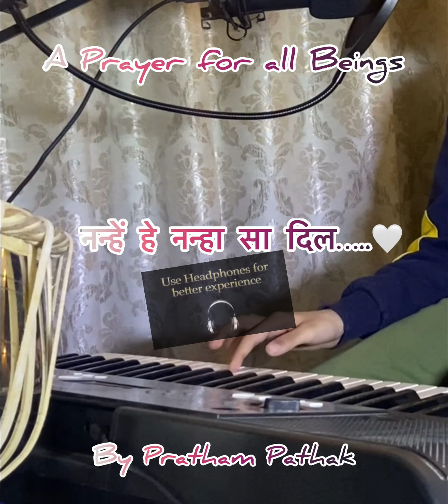नन्हें हे नन्हा सा दिल ❤️ । Nanhe He Nanha Sa Dil । A Prayer By Pratham Pathak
स्थाई

नन्हें हे नन्हा सा दिल
थोड़े समझदार है ।
थोड़े समझदार है ।

तेरी रचना कितनी प्यारी
तू सबका आधार है ।

थोड़े समझदार है ।

अंतरा

चाँद सितारे तेरे इशारों
से चलते दिन रात ..

चुटकी में तू रूत बदले
सर्दी गरमी बरसात

मान गये सबके दिल में तू
रहता बन में बहार है.. २

थोड़े समझदार है ।

सुखी रहे सब हे परमेश्वर
यहीं भावना हो मन में..

दया भक्ति हर प्राणो में हों
मानवता हो स्पंदन में..

मंगलमय जीवन हो सबका
अंतर्मन की पूकार है - २

थोड़े समझदार है ।

Plz 🙏🏻